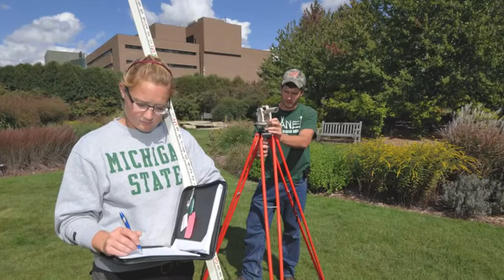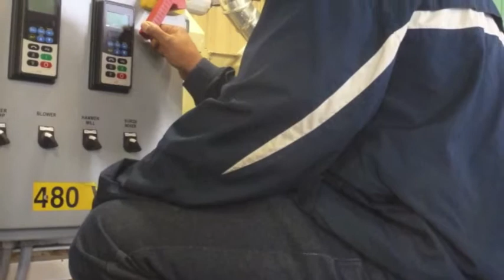CANR Photos 14 15